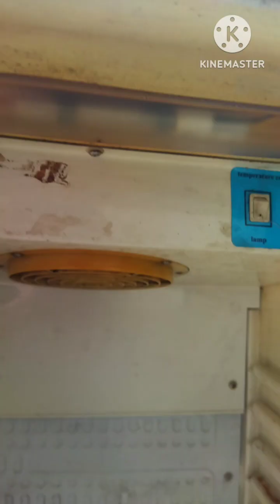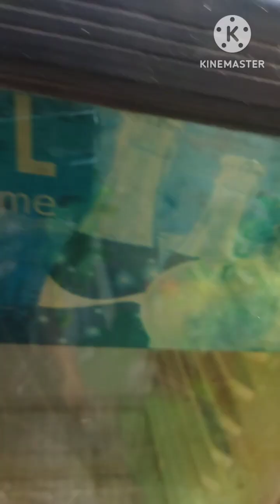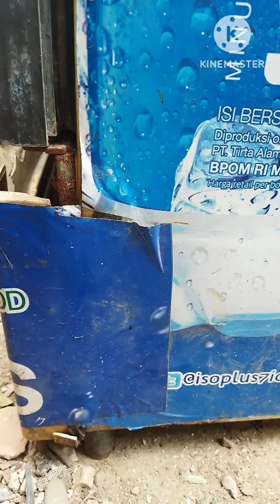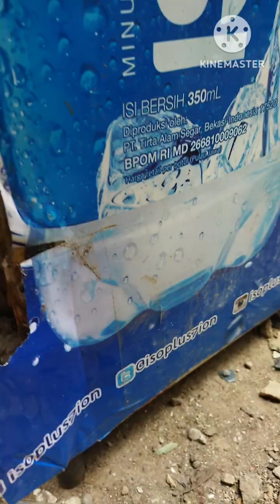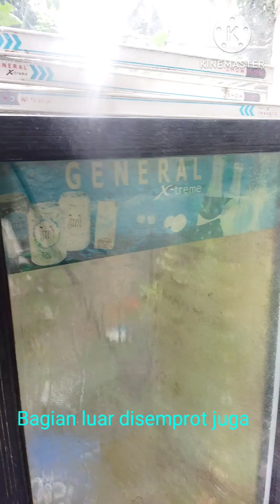BERSIHIN SHOWCASE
Hallo teman-teman youtube semuanya, pada video kesempatan kali ini, saya akan memberikan tips, service dan tutorial cara membersihkan showcase  yang kotor Yang mana lemari pendingin showcase  ini pada bagian kondensor dan dalamnya kotor sekali, namun pada bagian dinamo kipas angin dalam dan bawahnya tidak mau berputar karena dinamonya putus/mati. Disini saya membersihkan bagian dalam dan luar menggunakan steam agar terlihat bersih dan kembali kinclong.

Nah jadi buat teman-tema yang memiliki lemari pendingin minuman ataupun showcase sebenarnya harus dirawat dan dibersihkan agar kenapa? Agar lemari pendingin minuman atau showcase teman-teman awat, tidak cepat rusak dan tahan lama. Karena unit showcase pun hampir sama dengan unit ac yang mana ada kondensor dan evapurator apabila kondensor kotor maka pemakaian listrik dirumah teman-teman pun akan boros disebabkan panas dari kompresor tidak terbuang dan ampere kompresor akan cepat panas atau naik. Maka dari itu untuk menjaga agar kompresor tidak terlalu boros, pastikan kondensor bersih dan dinamo kipas angin pun menyala.

Bagaimana cara melakukan membersihkan pada unit lemari pendingin showcase yang kotor? simak videonya sampai selesai, agar teman-teman mudah pahami.

Kurang lebihnya mohon maaf jika ada kesalahan dalam video ini atau penyampaian kurang jelas atau kekurangan lainnya tentang cara cuci besar pada unit lemari pendingin showcase yang kotor dengan mudah.

Saya ucapkan terima kasih buat teman-teman yang sudah menonton video saya.

Salam Hormat : Masis Pria

Pengecekan awal kulkas tidak dingin, ampere kompresor tinggi lanjut cara mudah mengganti kompresor kulkas 1 pintu